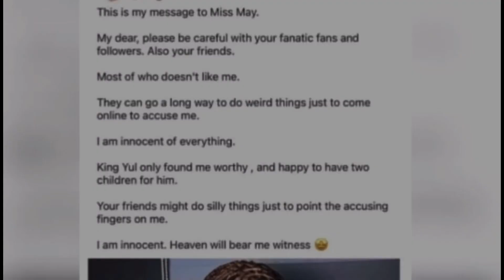Yul Edochie Second Wife Judy Send Warning Letter To First Wife May Edochie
Warning letter to may edochie by Judy Austin